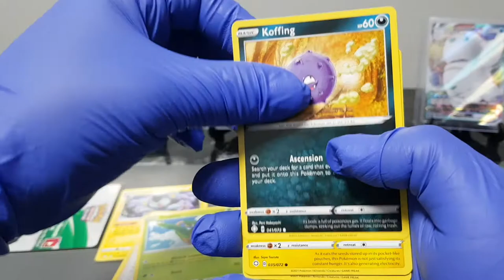포켓몬 샤이닝 페이트 레인보우 떳다🔥🔥🔥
#8. SHINING FATES 1 PACK BREAK